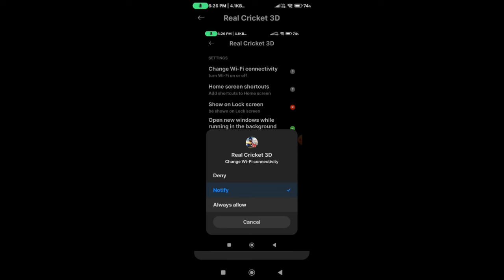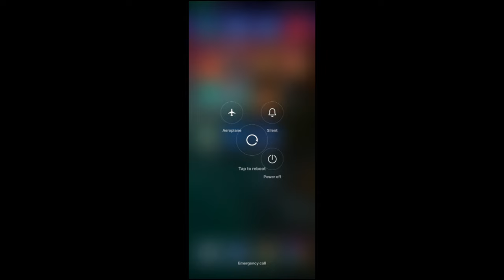Real cricket 20 storage permission problem || Real cricket 20 storage permission restricted problem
real cricket 20 storage permission problem malayalam real cricket 20 storage permission problem in realme real cricket 20 storage permission restricted
real cricket 20 storage permission allow kaise kare
real cricket 20 storage permission problem samsung
real cricket 20 storage permission problem vivo
real cricket 20 storage permission has been restricted
real cricket 20 storage permission problem telugu